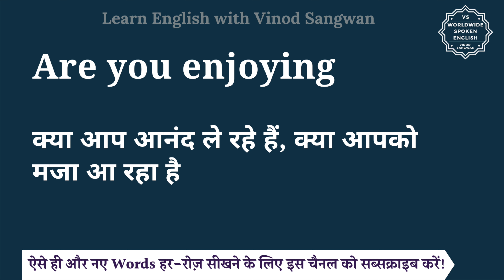Are you enjoying meaning in Hindi | Are you enjoying ka matlab kya hota hai | English to hindi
इस वीडियो में आप Are you enjoying का हिंदी में मतलब समझेंगे और साथ में Are you enjoying का pronunciation भी सीखेंगें यानि की आप Are you enjoying के अर्थ के साथ साथ ये भी सीखेंगें की Are you enjoying को कैसे बोले या Are you enjoying को बोलने का सही तरीका क्या है |

तो बस एक मिनट में सीखिए Are you enjoying को|
Let’s learn Hindi Meaning of Are you enjoying in detail.

Are you enjoying का हिंदी में अर्थ होता है
क्या आप आनंद ले रहे हैं, क्या आपको मजा आ रहा है

Are you enjoying को इन उदाहरणों से और अच्छे से समझ सकते हैं